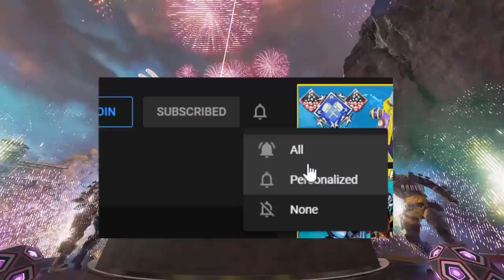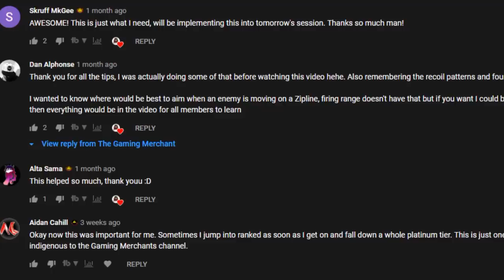There's Been 13 LTM Modes In Apex Legends, Do You Remember Them All?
There Has Been 14 Limited Modes In Apex Legends, Do You Remember Them All?